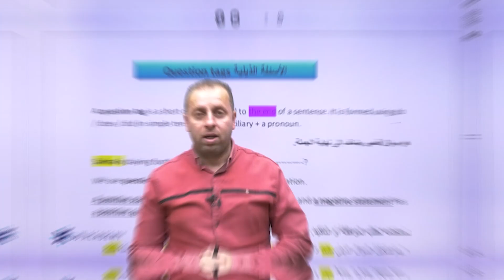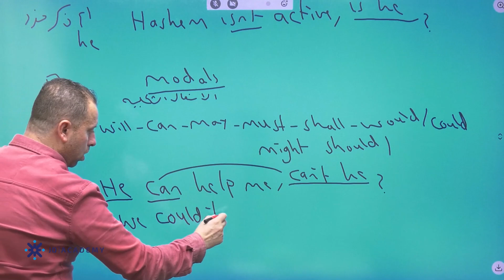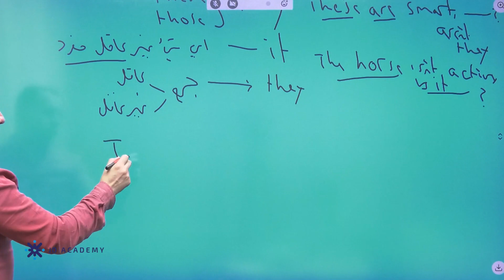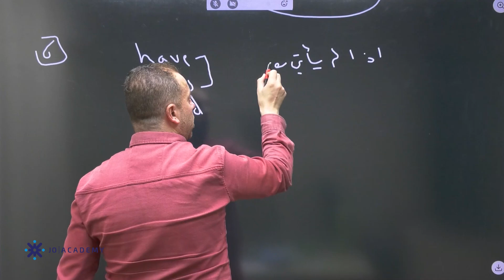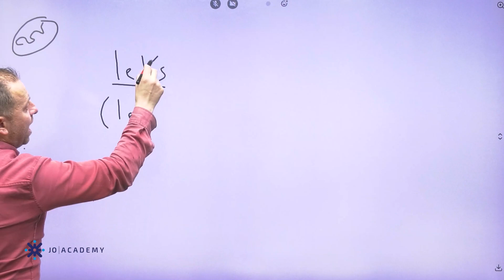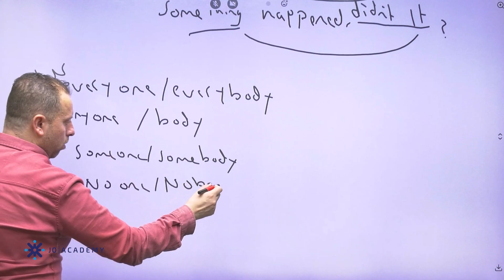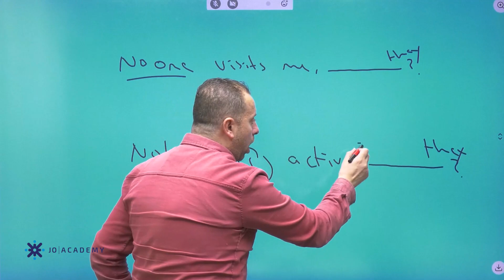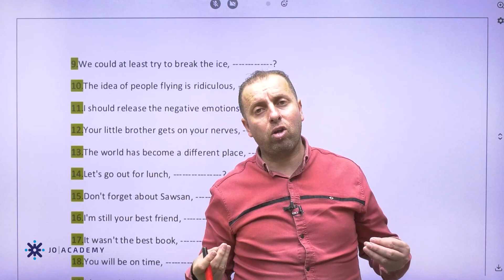قاعدة الاسئلة الذيلية Question tags